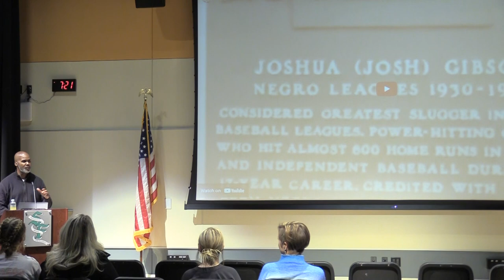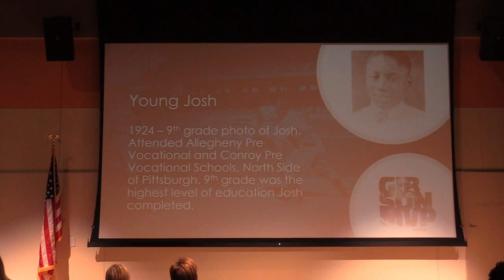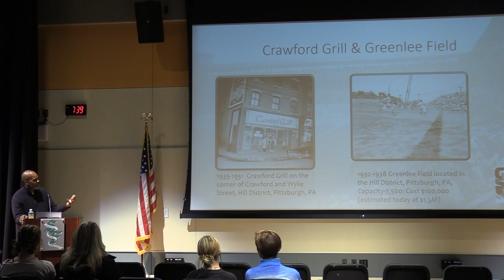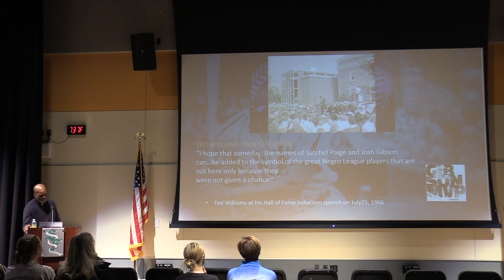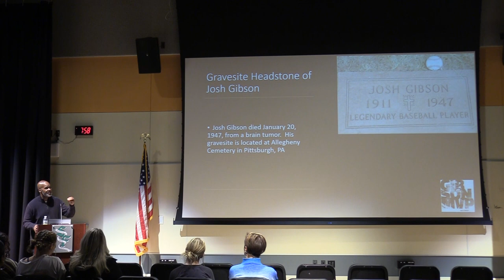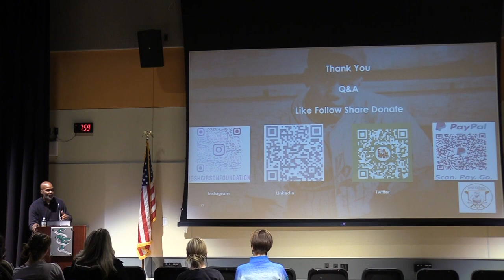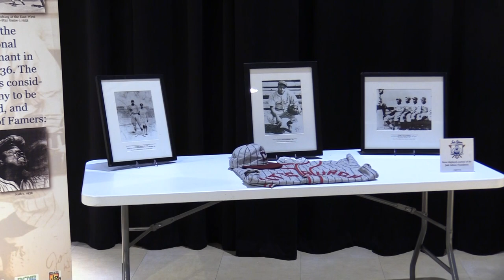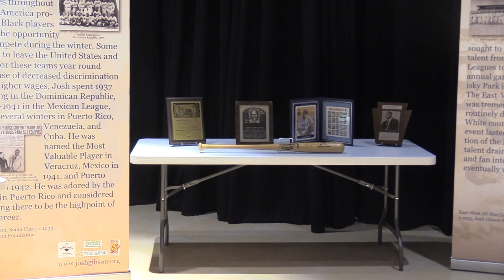Speaker Series Sean Gibson 10.19.23